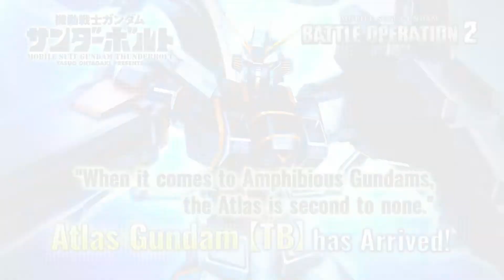Mobile Suit Gundam Battle Operation 2 • Atlas Gundam TB PV Trailer • PS5 PS4